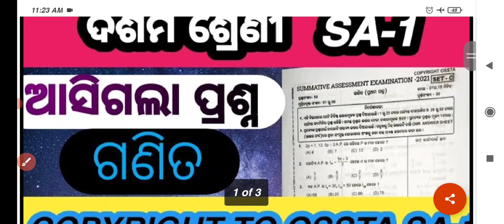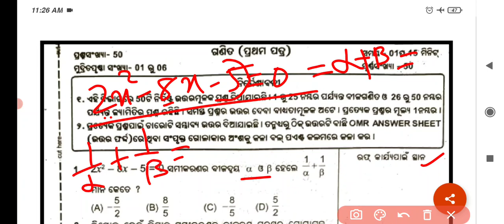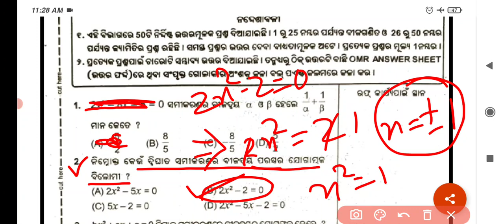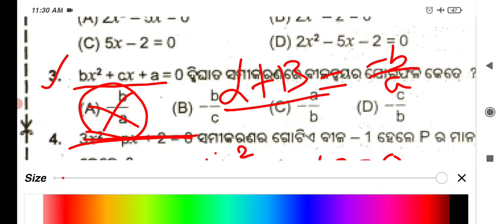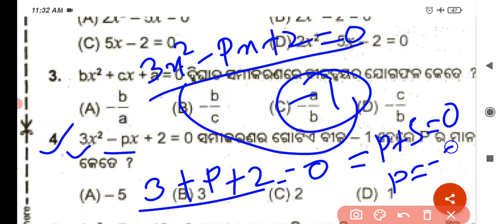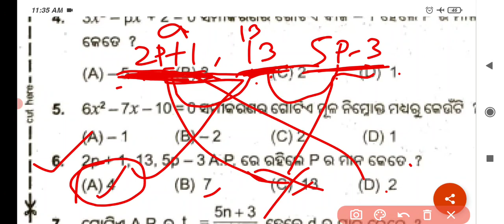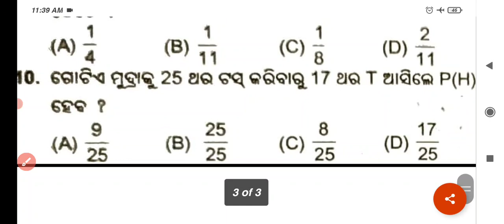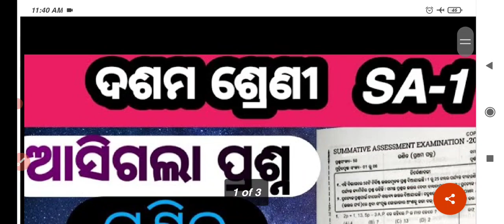SA-1 Mathematics answer key discussion || CLASS 10 || dasama shreni Answer key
⬇️Join ⬇️

ଷଷ୍ଠ ରୁ ଦଶମ ( class 6th To 10th )

CLASS 9
9 SCIENCE

ODISHA SCHOLARSHIP TEST
NATIONAL RURAL TALENT SEARCH
MTS 2020
MTS 2020
NTS2020
NRTS2020

Class 10question paper